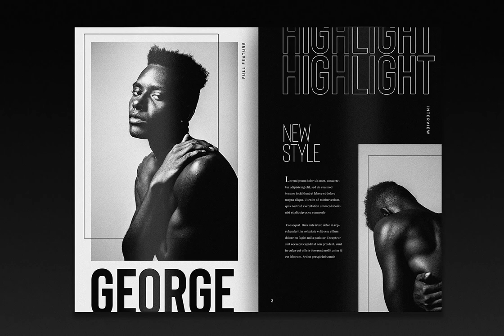Bison Font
Download Bison Font at YouWorkForThem

Bison is a strong font family and sophisticated sans serif. Inspired by the animal, it's sturdy uncompromising style is felt through the controlled letterforms and modern touches. A balance of hard lines and smooth curves. Each font in the family can stand on its own, dynamic and authoritative in their own right. It offers extensive language support, ALL Central & Western European Languages, Vietnamese and African languages.

Bison includes twelve all-caps fonts: Four weights, two outlines, six italics.

Bison Bold - Bold and commanding

Bison Demibold - The persuasive middleweight

Bison Regular - A sturdy midground between light and bolds

Bison Light - Quiet but confident

Bison Outline (Thick and Thin) - Edgy and engaging

Bison works great in any branding, logos, magazines, films. The different weights give you full range to explore a whole host of applications, while the outlined fonts give a real modern feel to any project.